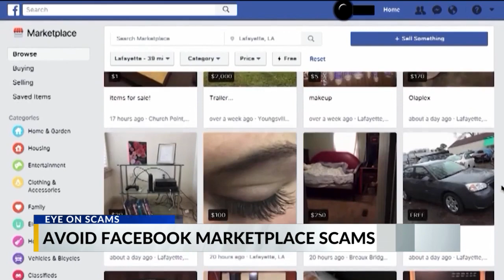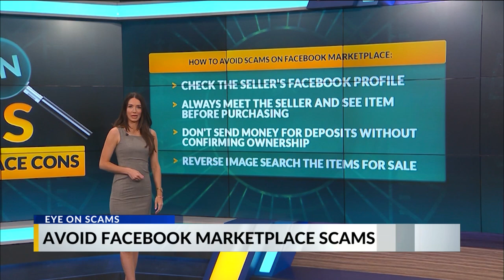EYE ON SCAMS: Facebook Marketplace Scams